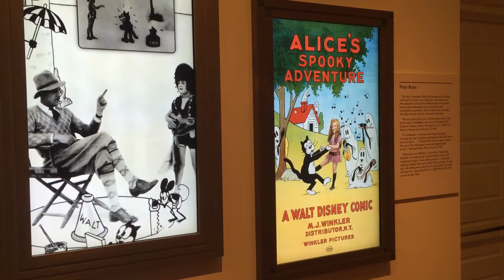Alice Comedies come alive at the Walt Disney Family Museum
A short video of the Alice comedies display at the Walt Disney Family Museum